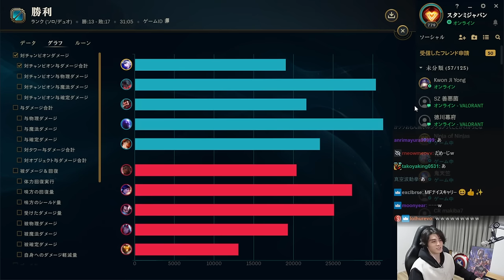連敗とランク降格を味わいすぎて情緒がぶっ壊れるスタンミじゃぱん【League of Legends】